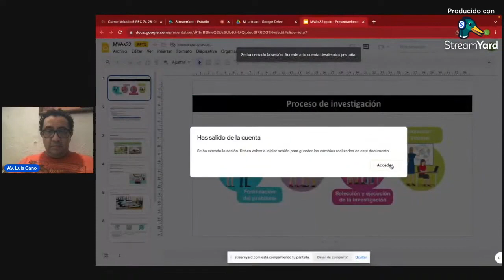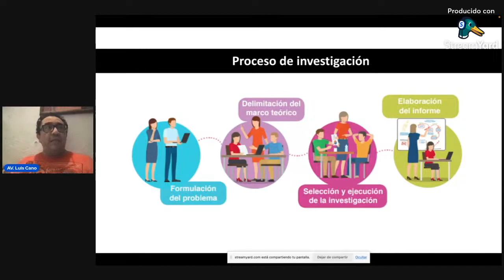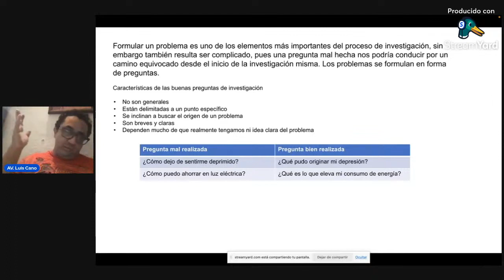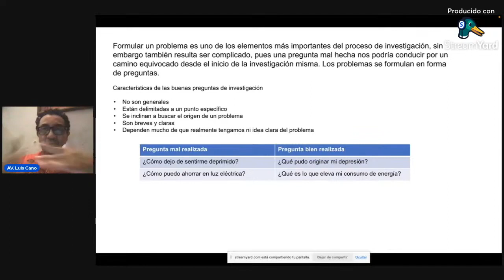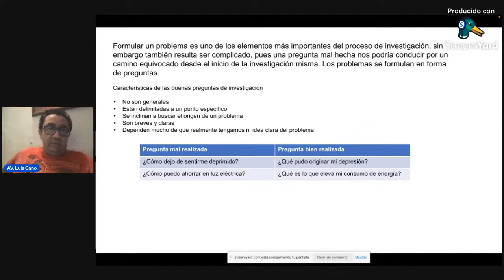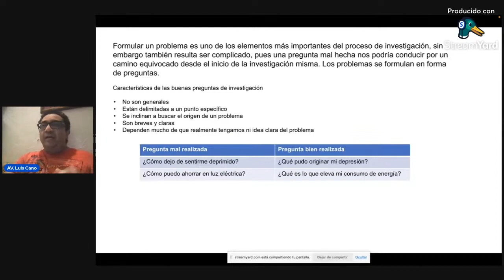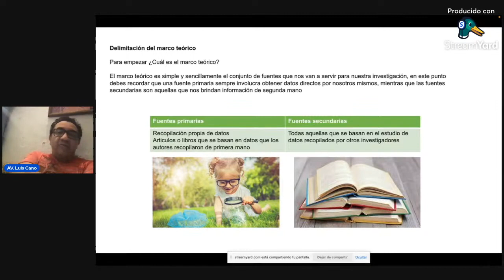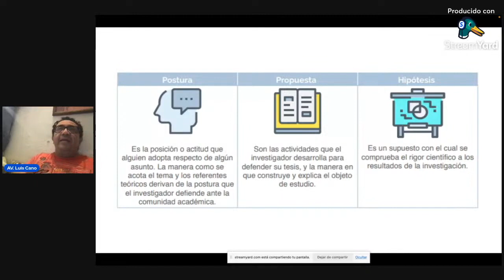M5REC86 U4 (2/2)